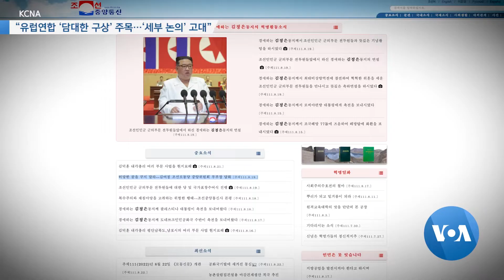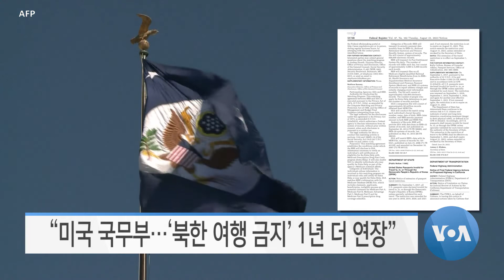[VOA 모닝뉴스] 2022년 8월 24일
“한중 수교 30주년…사드 등 ‘갈등 요소’ 여전” / “방위태세 유지 ‘정부 책무’…북한 핵실험 시 독자제재” / “유럽연합 ‘담대한 구상’ 주목…‘세부 논의’ 고대” / “북한 ‘중국서 쌀 대량 수입’…3년 만에 최대 규모” / “미국 국무부…‘북한 여행 금지’ 1년 더 연장” / “미한 연합훈련 진행…러시아 전폭기 ‘카디즈’ 진입”